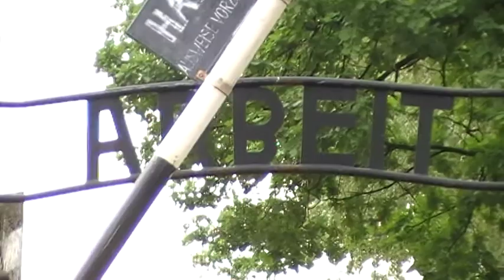39 MOV119.MOD Lengyelországi kirándulás 2012